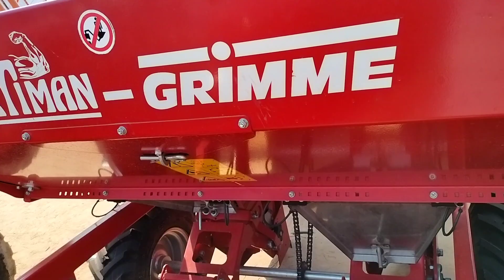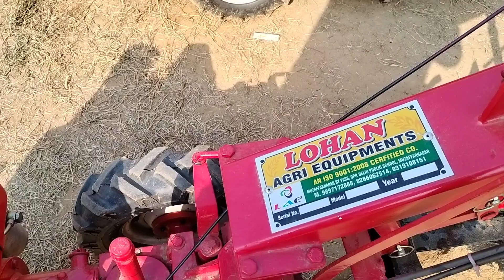krishi मेले में तरह-तरह की मशीन ,कृषि यंत्र देखने लायक orbhi बहुत कुछ jankari vedio me......dekhe .